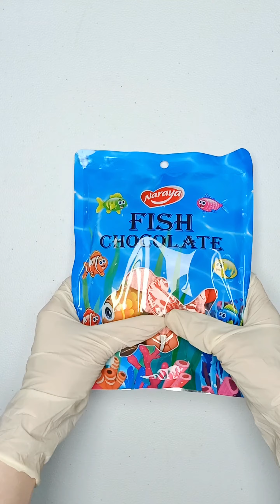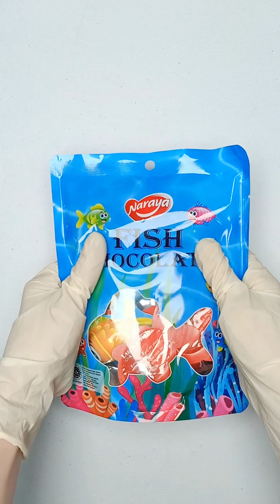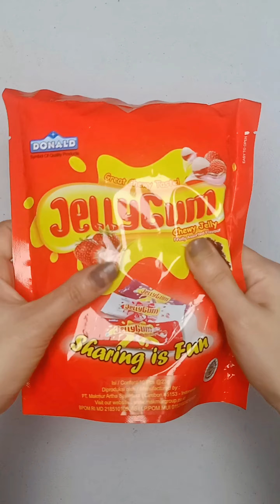Filling Platter with Fullo Choco Fish Choco Pie